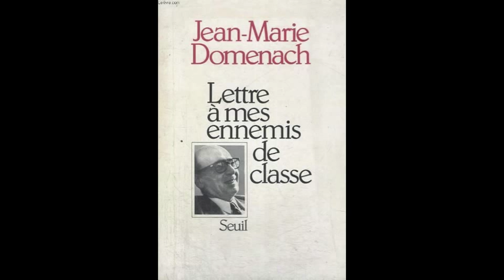Pierre Boutang et Jean-Marie Domenach - Entretien à voix nue (Partie 2)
Pierre Boutang et Jean-Marie Domenach s'entretinrent longuement sur France Culture, en 1992. Ces entretiens furent rediffusés en décembre 2009.